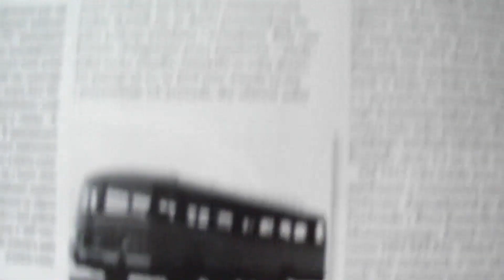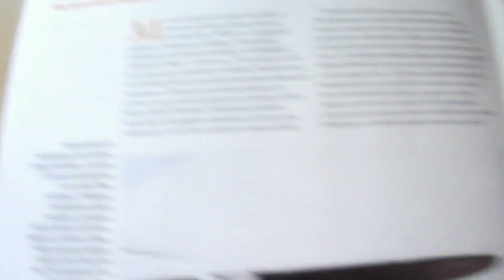Opening paczki Deagostini - Kultowe Autobusy PRL-u #6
W szóstej przesyłce prenumeraty dostaniemy:

Numer 10 - STAR N52